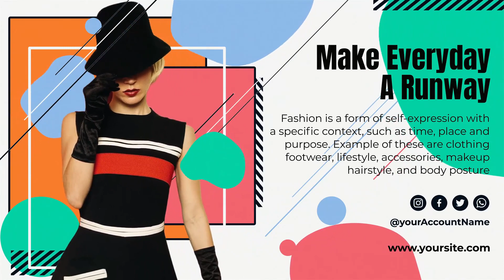Trendy Fashion Opener Premiere Pro Template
Trendy Fashion Opener

Make a stylish and trendy video for your video blog or channel. Perfect for a clothing boutique promo.

Are you a fashion or stylish barbie youtube girl? Do you need a cool intro or short promo for your channel? Use that 4K template!

Create fresh, colorful and modern vlog promotion or youtube channel identify video a few clicks fast and easily! Perfect for making some girls channel promo or fashion secrets video blog intro. You want to make an intro for a beauty blog, fashion broadcast or maybe a social net account? Try Trendy Fashion Opener!

Also you can create some interesting typography video promo or mini advertisements for new brands of clothes, sport promo or fashion demo reel. Just place your photos or video clips and type your own text. You can change the colors of any element.